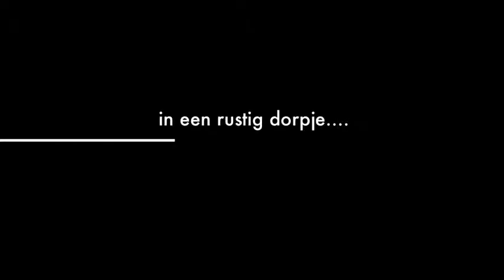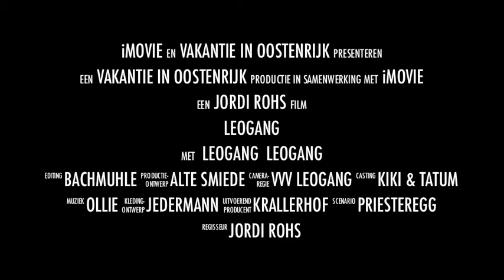vakantie-leogang.nl 3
Kort filmpje over Leogang, een klein dorpje in Oostenrijk.
In Leogang treft men een super skigebied aan dat verbonden is met Saalbach-Hinterglemm. Ook is er in Leogang een Kona approved bike park!